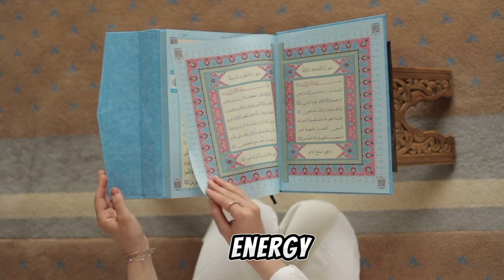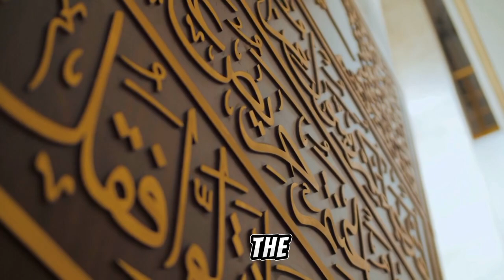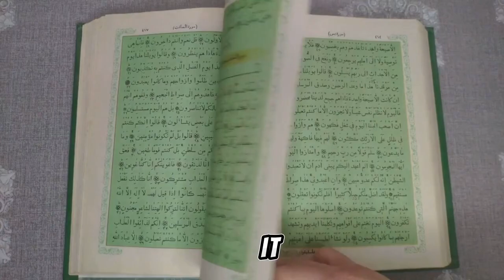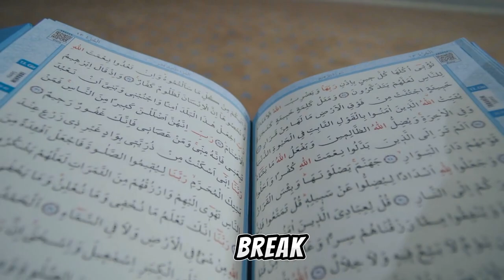What is the treatment method of the month of Ramadan | islamic English video | medical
What is the treatment method of the month of Ramadan?